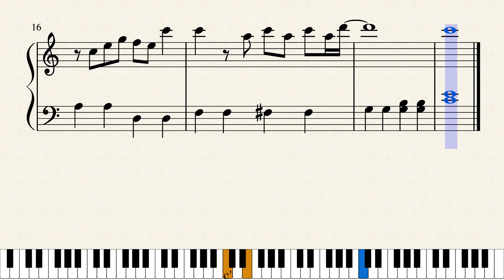白日（はくじつ）かんたんピアノ楽譜